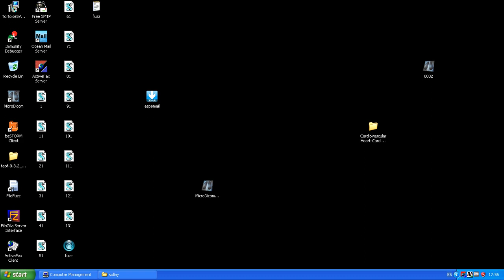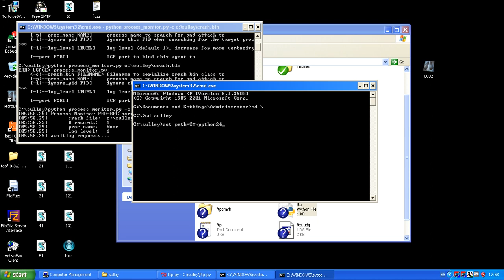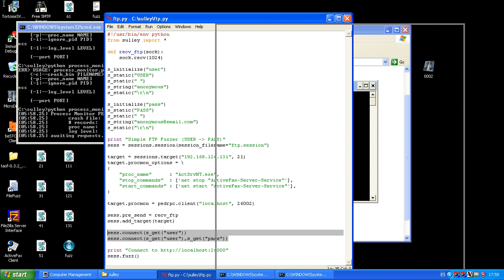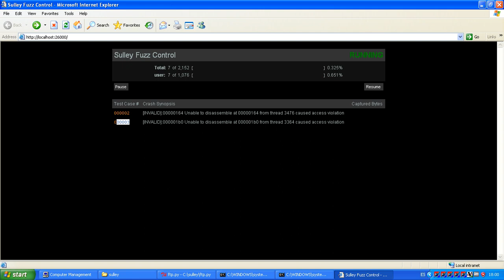Fuzzing Actfax FTP Server for NcN